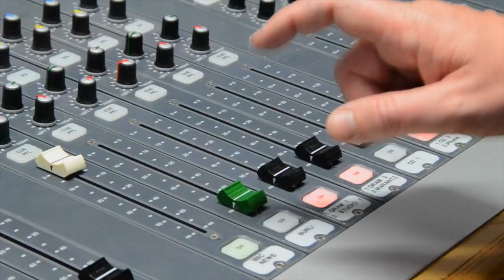ArtInMovement - Radio Dance Frequency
Video produced,Directed & Edited  - Nathan Conroy
Routine Choreography - Jade Federico
Improv Dancers coached & Directed - Nathan Conroy
Music Remixed - Carl Debono
Camera - Joey Ferro, Nathan Conroy
For the GBC Open Day with James Neish & Davina Barbara
Dancers from AIM Centre